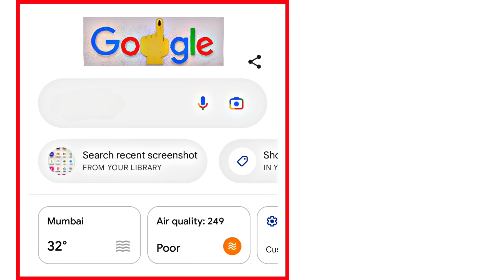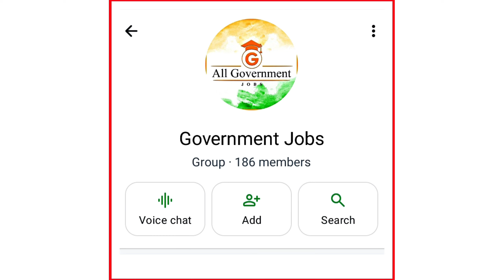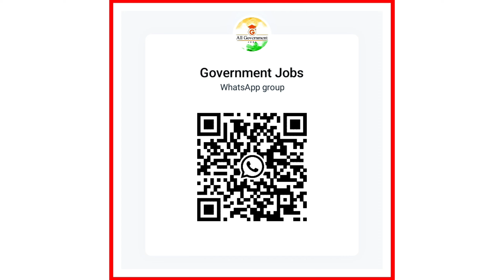पशुपालन विभाग अंतर्गत भरती 2024 | पात्रता 10 वी पास | Animal Husbandry Department Recruitment 2024